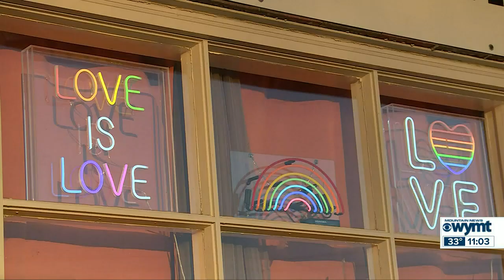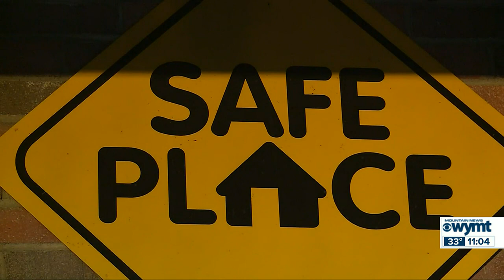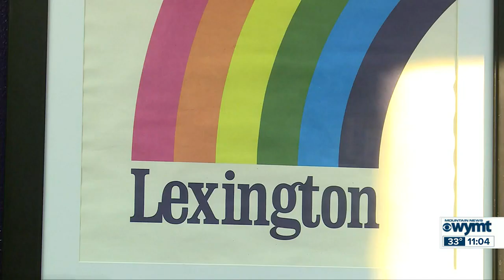WYMT Mountain News Weekend Edition at 11 - Top Stories - 1/15/23